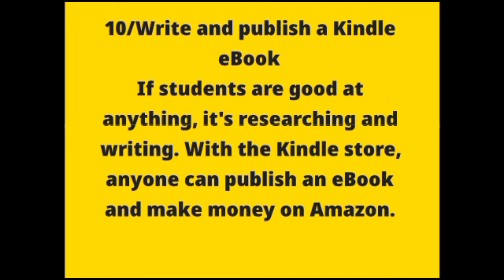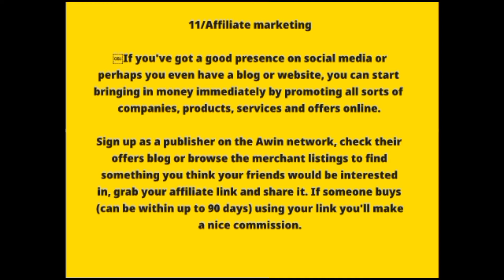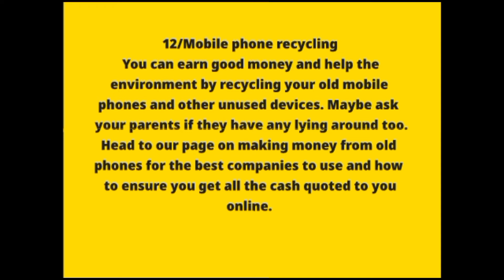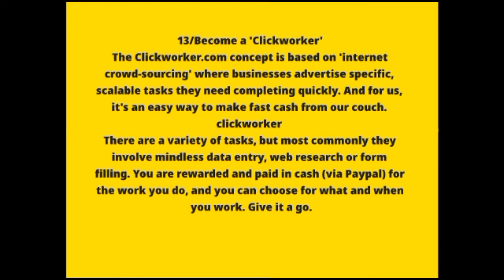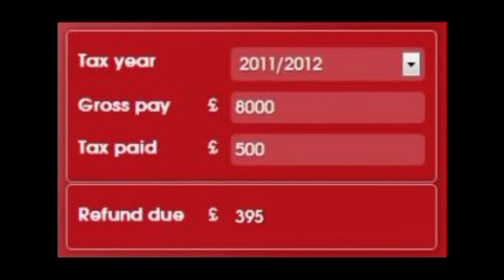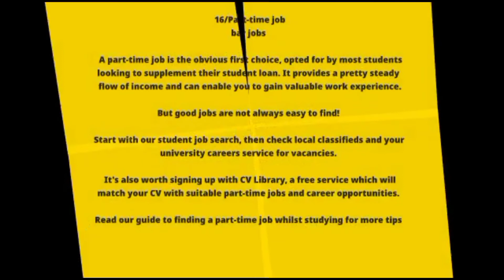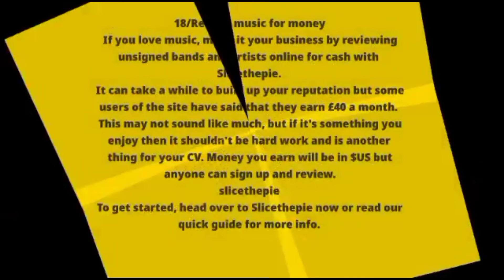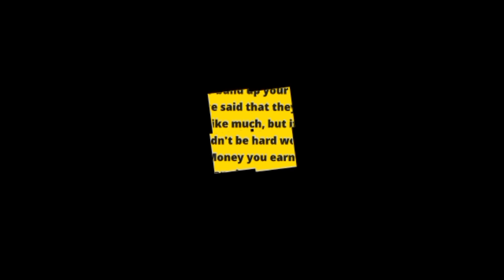earn money online best ways to make money for studend for free make money 2022 belal gadget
earn money online best ways to make money for studend for free  make money 2022
make money,earn money online 2021